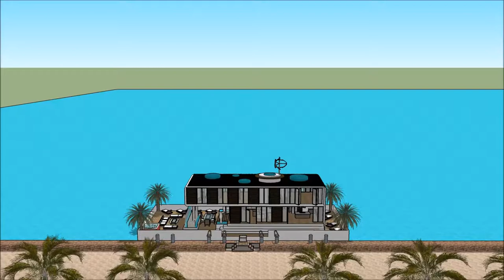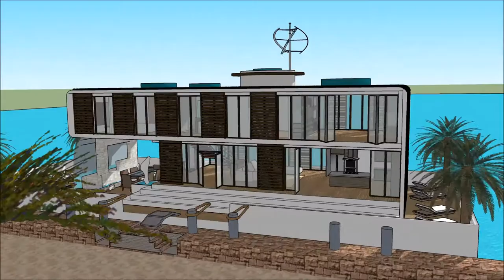لوکس ترین استخر تهران لوکس ترین خانه های تهران طراحی معماری سیستم مهندسی طراحی معماری سبز in Dubai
The floating house villa houseboatzania launching an innovative high-end luxury yacht floating house villa mansion home design potentially as a display of exhibition of the لوکس ترین استخر تهران لوکس ترین خانه های تهران طراحی معماری سیستم مهندسی طراحی معماری سبز  in Dubai .

The collection of the Floating house villa houseboatzania concept of لوکس ترین استخر تهران لوکس ترین خانه های تهران طراحی معماری سیستم مهندسی طراحی معماری سبز  in Dubai  consists of high luxury and architectural art pieces in minimalism combined with living on the waterfront of the harbour.

The floating house villa mansion yacht design has the basis to sustain living with high standards and contemporary structural design لوکس ترین استخر تهران لوکس ترین خانه های تهران طراحی معماری سیستم مهندسی طراحی معماری سبز  in Dubai  with numerous of prospects for excessive living and celebrating the desire of life worldwide: